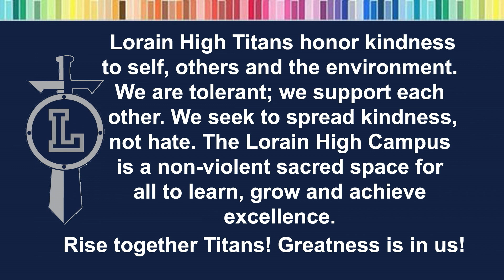Lorain High Titan News 10-18-2022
Here are your morning announcements for Tuesday, October 18, 2022.